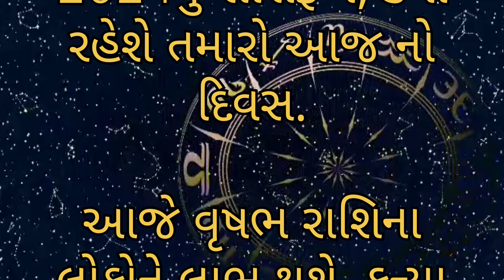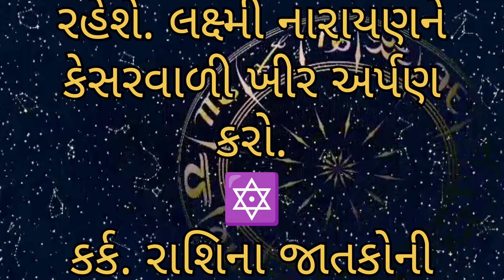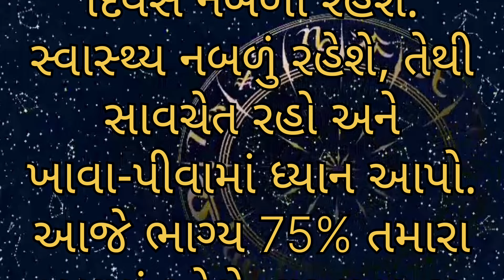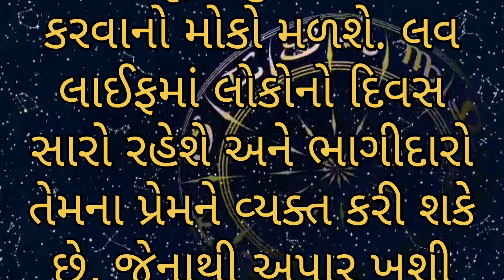AajNu RashiBhvis | આજનું રાશિભવિષ્ય | આજ નો દિવસ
Aajnu Rashibhvisy | aajnu rashifad | આજ નું રાશિ ભવિષ્ય
aajnu rashifad | aajka rashifal | આજ નું રાશિ ભવિષ્ય | આજ ની રાશિ |
AAJNU RASHIBHVISY | આજ નું રાશિભવિસ્ય | આજ ની રાશિ |
AAJ NU RASHIFAD | Aajnu Rashi Bhavishya | આજ નું રાશિ ભવિષ્ય | આજ ની રાશિ
aaj nu rashifad | aaj ka rashifal | આજ નું રાશિ ફળ  | રાશિભવિષ્ય

aajnu rashi fad | 28 Jan 2024 | આજ નું રાશિ ભવિષ્ય | aaj nu rashifad
AAJNU RASHIBHVISY | આજ નું રાશિભવિસ્ય | તમામ રાશિ |

Aajnu Rashifad | આજનું રાશિફળ | આજનું રાશિભવી

Astrology
Horoscope
December
Horoscope
રાશિફળ
કેવોરહેશે તમારો આજ નો દિવસ
Aaj Ni Rashi Daily
આજ નું રાશી ફળ
mohangami vlog

Daily Horoscope
Aaj ka Rashifal
ajnu rashifal
આજનું રાશિફળ

2023 રાશિફળ
રાશિફળ 2023